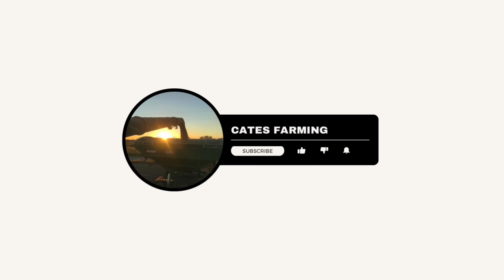This Planter Is Gonna Need Some Work..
We are a 5th generation farm in west central Indiana that has been around since the early 1900's. We have a passion for the land we farm and are always striving to improve and better our practices! Our goal is to give you a glimpse into our day-to-day farming lives.

"And if you will indeed obey my commandments that I command you today, to love the Lord your God, and to serve him with all your heart and with all your soul, he will give you the rain for your land in its season, the early rain and the later rain, that you may gather in your grain and your wine and your oil.
And he will give grass in your fields for your livestock, and you shall eat and be full." Deuteronomy 11:13-15